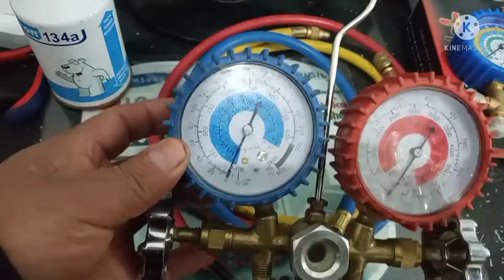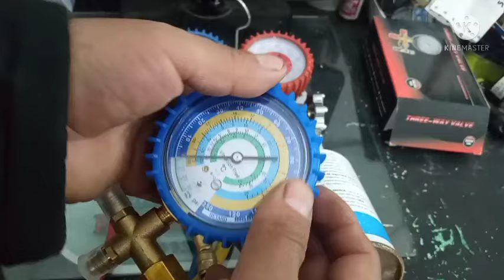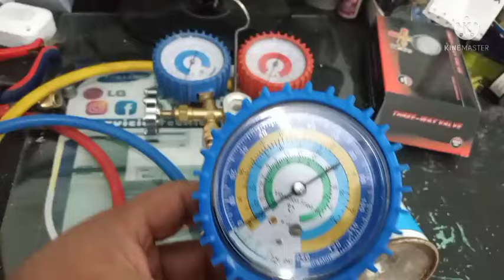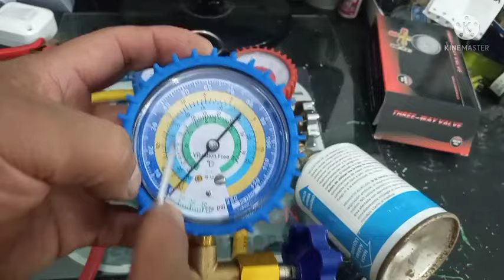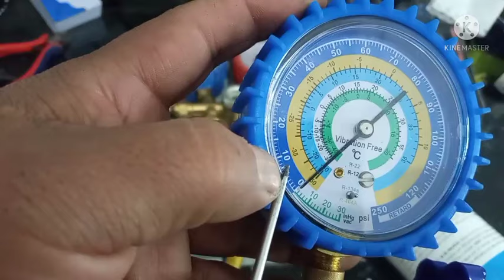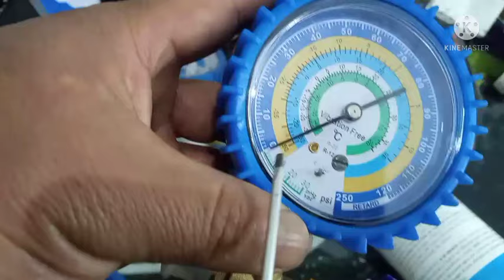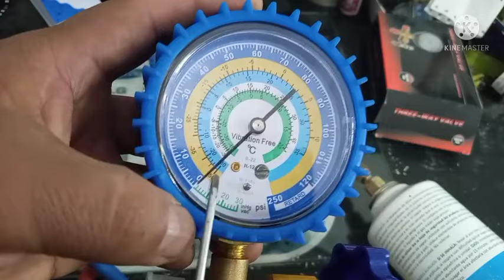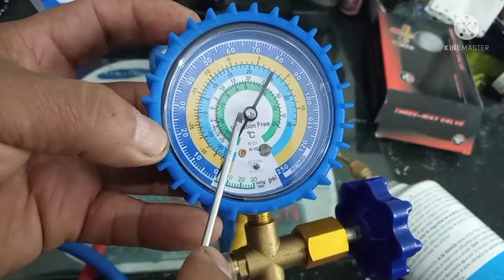COMO LEER LA TEMPERATURA EN UN MANOMETRO🧭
consejos al momento de comprar un manometro , los cuidados que tenemos que tener y la lectura del mismo espero les sirva👍